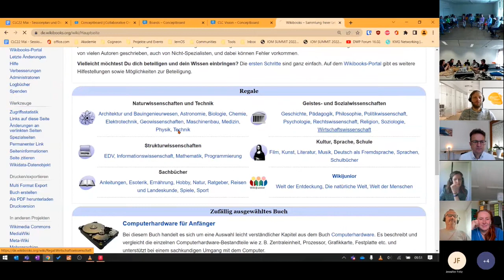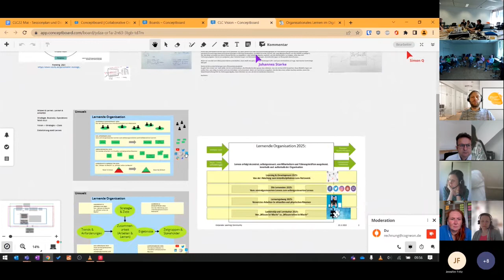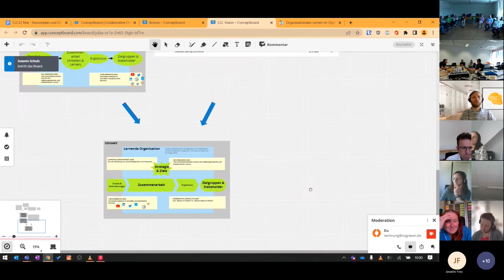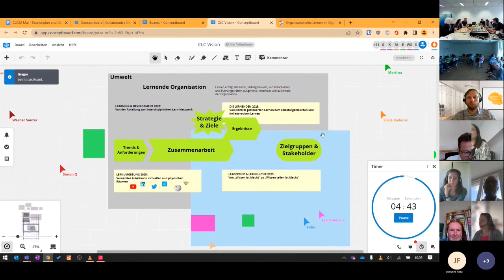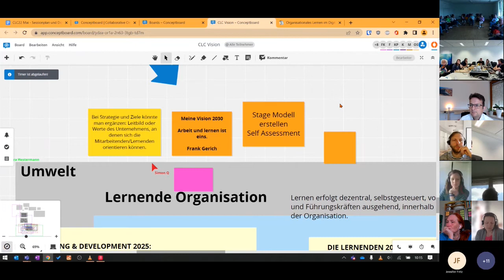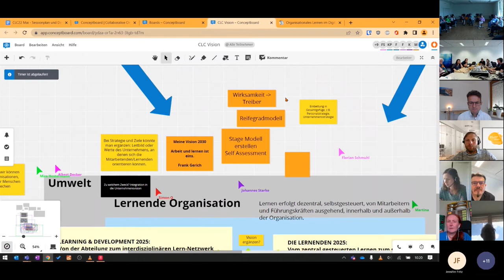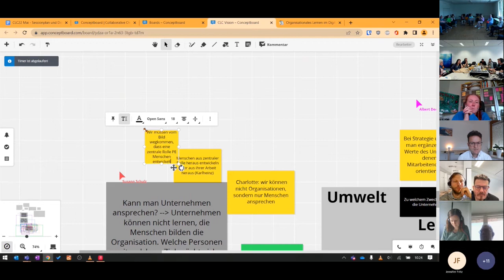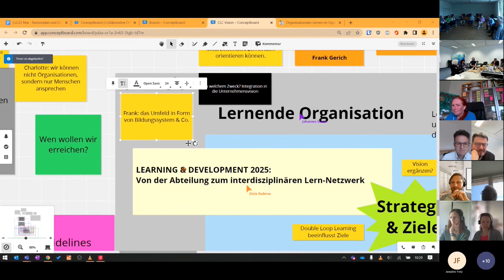CLC22 Session: Entwurf der CLC Vision 2030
Die aktuelle Vision der Corporate Learning Community ist beim MOOCathon 2017 entstanden. Für eine Erneuerung unserer Vision gibt es einen Vorschlag, den Simon Dückert und Karlheinz Pape in der hier aufgezeichneten CLC22-Session in Walldorf und Hamburg gleichzeitig zur Diskussion gestellt haben.